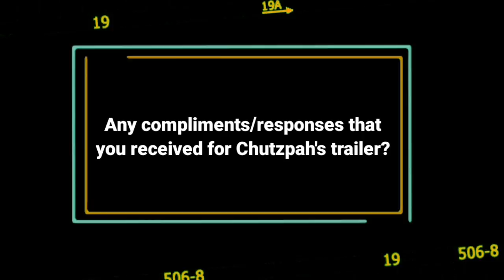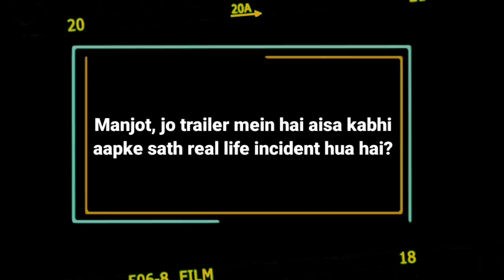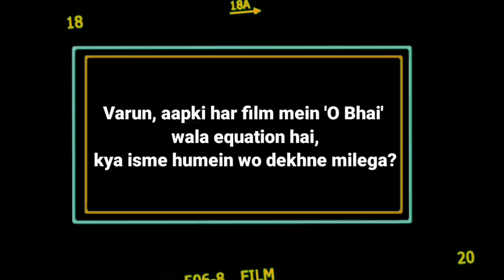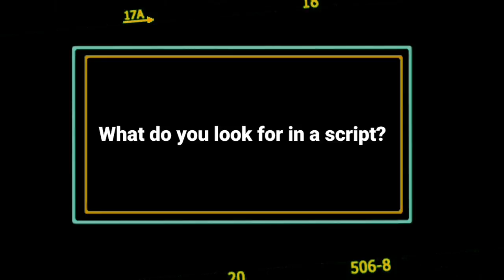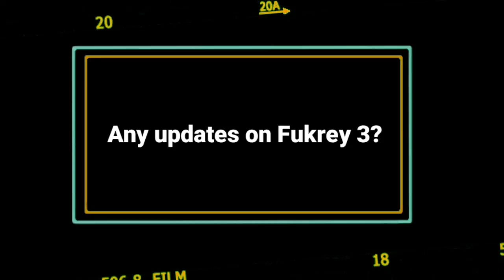Varun Sharma on Chutzpah: "The MADNESS & CHAOS that happen in digital world..."| Manjot Singh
VarunSharma and ManjotSingh in an exclusive interview with Bollywood Hungama talk about their show Chutzpah and tell about their characters. Varun says that this show is a mirror to the reality of society. They also talk about the OTT revolution and tell how the time has changed for actors. They say it's the best time for actors. Don't miss!